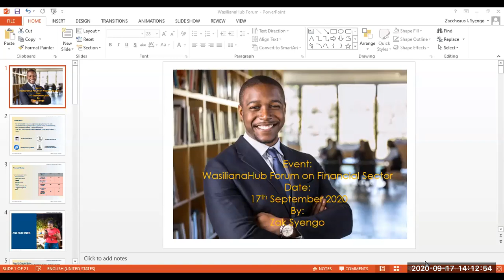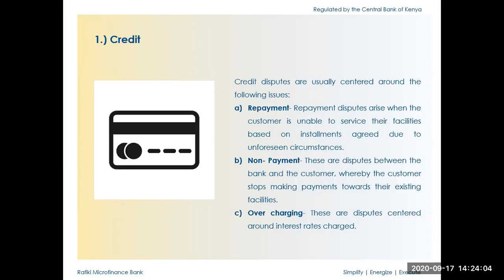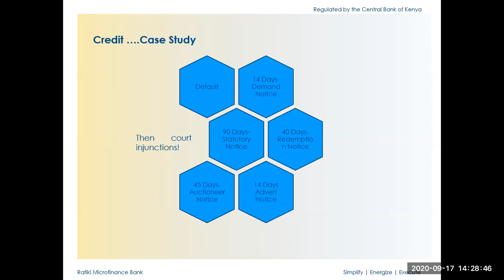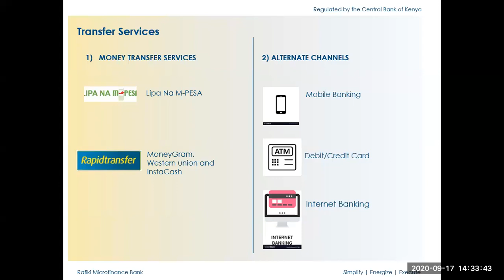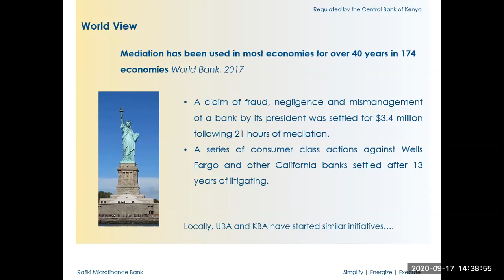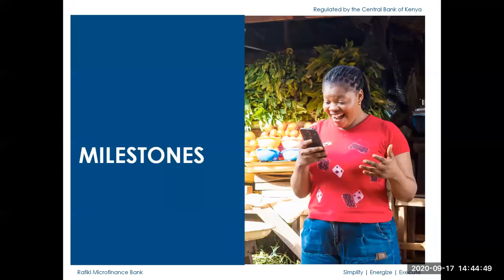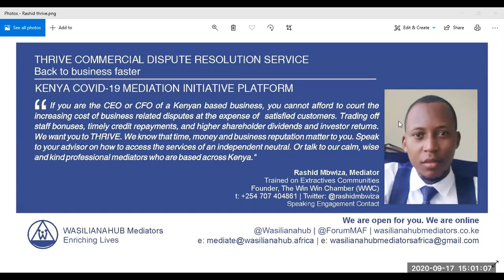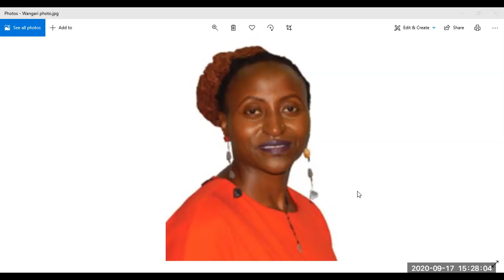WASILIANAHUB I Taking Mediation To The Bank In Kenya With Zak Syengo of Rafiki Microfinance Bank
ADR Tomorrow: Microfinance Lens Approach To Taking Mediation To The Bank In Kenya With Zak Syengo of Rafiki Microfinance Bank

Venue: ZOOM Live
Mediation Africa Forum (MAF) Virtual Series by WASILIANAHUB

Guest Speaker: Zak Syengo, Head of Marketing and Corporate Affairs at Rafiki Microfinance Bank, The Relationship Bank
Session Topic: Taking Mediation To The Bank in Kenya: A Microfinance Lens Approach.
Outcomes: Understand stakeholders; interests, interact

Target Participants: Open to Mediation & Dispute Resolution (MDR) Professionals. Suitable for persons working in or with interest in the industry.

Strategy2020, Pillar 2: Financial Industry Dispute Resolution (FIDR)
"We generate more joyful experiences in accessing services in the financial services industry."
Narrative: Developing a framework for professional mediation practice as a tool towards prosperity; financial inclusion, entrepreneurship development and sustainable wealth in Kenya.

Mediation: A (trusted) neutral person (the mediator) helps the disputing parties talk about their problem and settle their differences. *Note: The trusted neutral person is not involved in the dispute.

Kind Note: The discussions by the Wasilianahub Community in the 2nd half of this mediation calendar year form part of our 2-year Strategy2020. A build up leading to the 2nd Mediation Week Virtual Conference 2020 to be held from December 01 - 04, 20. Theme: 'Intercepting Africa's Dispute Economy

Partner Facebook Live: American Corner Moi
Twitter: @ForumMAF, @Wasilianahub I Facebook: Wasilianahub Mediators Africa